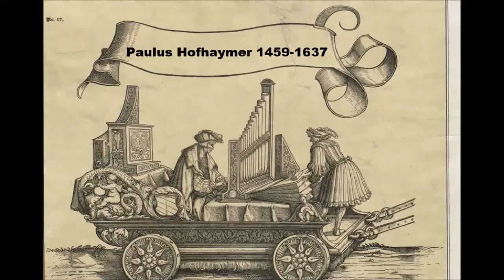Ave maris stella - Paul Hofhaimer (Aldo Locatelli , organist)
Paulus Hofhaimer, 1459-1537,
Ave Maris Stella,
Aldo Locatelli , organist,
Chiesa San Lorenzo ,
Mandello del Lario,
130820